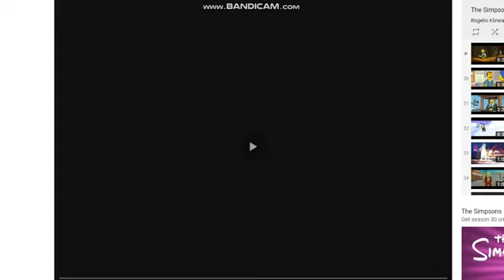The All Stars Simpsons Movie Hal the Koopa